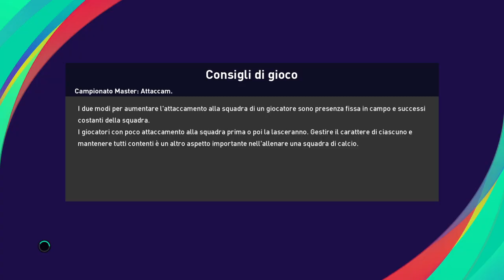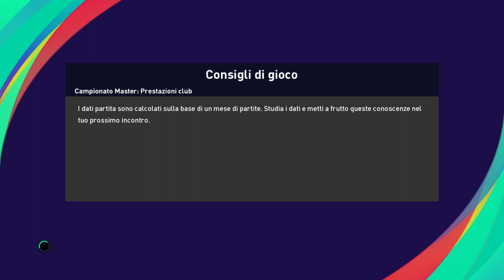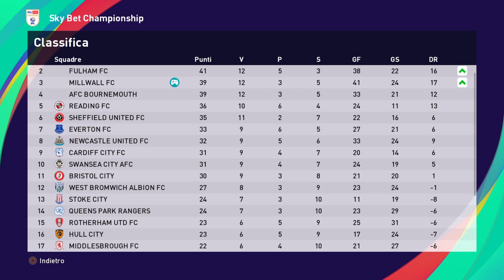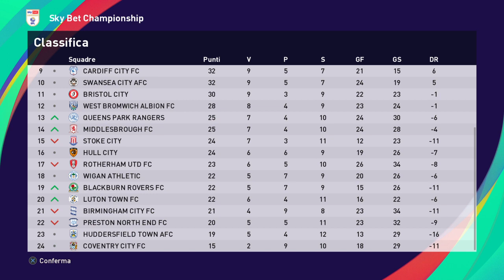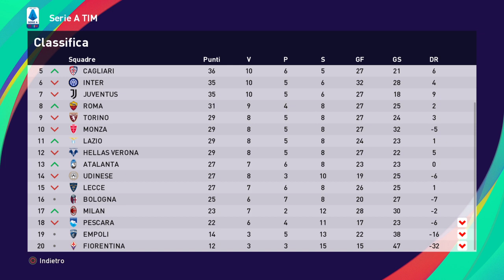eFootball PES 2021 MIILWALL # 24 POCO LUCIDI